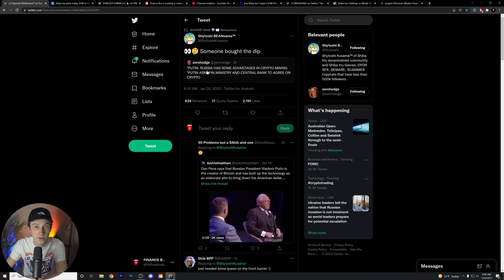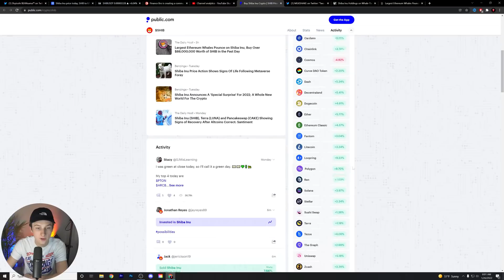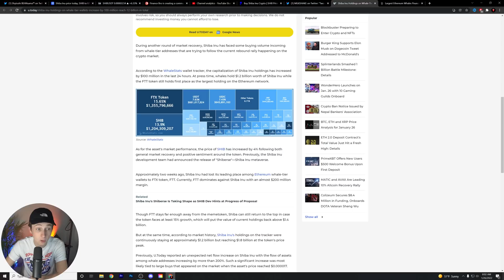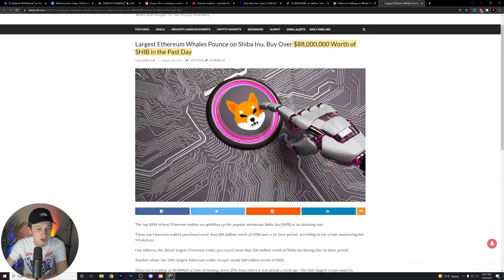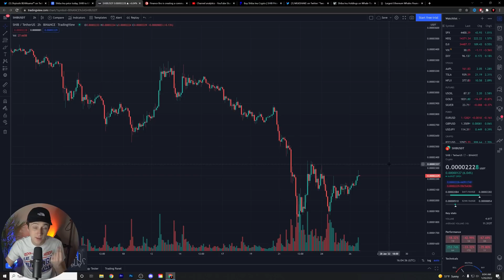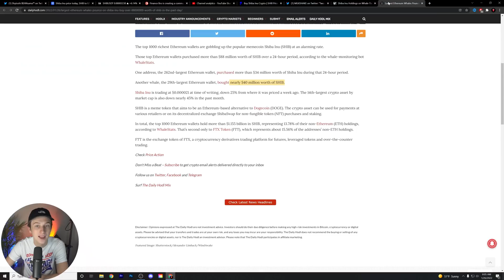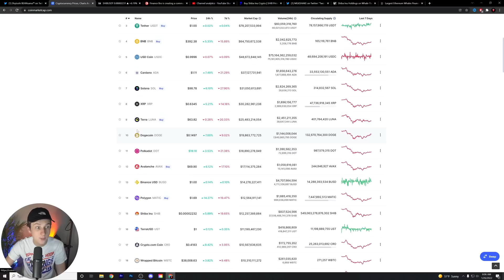SHIBA INU COIN 🔥 CEO SHYTOSHI REVEALS MAJOR BREAKING NEWS! 🚨 SHIBA PRICE PUMP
In this video, we go over Shiba Inu Coin and how we will become rich.